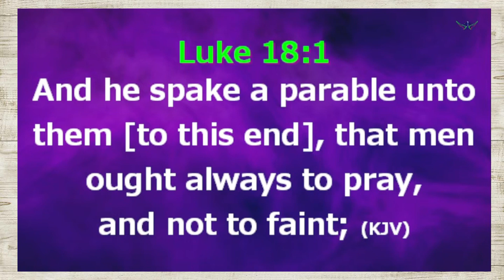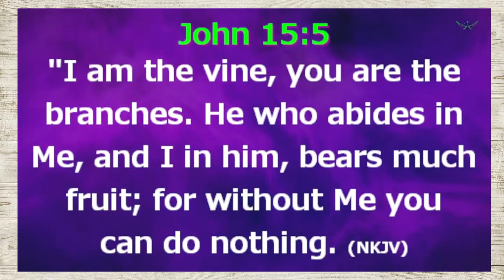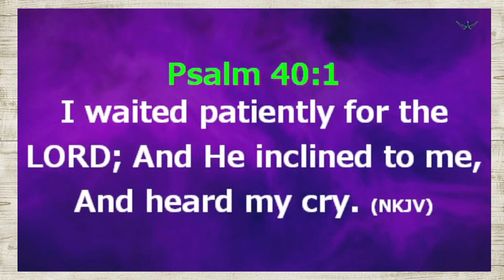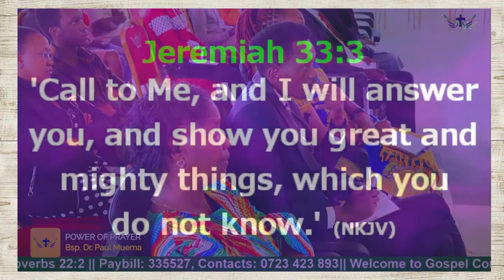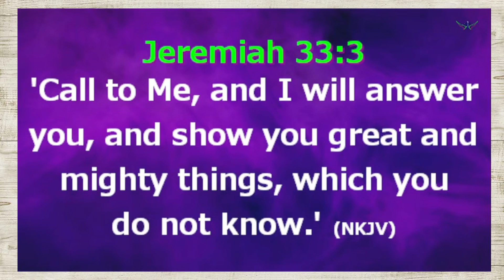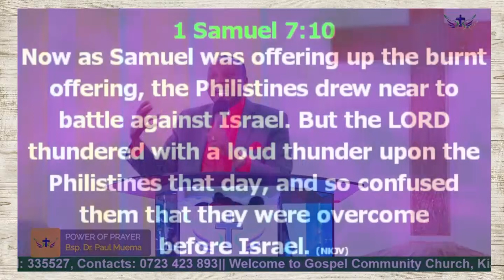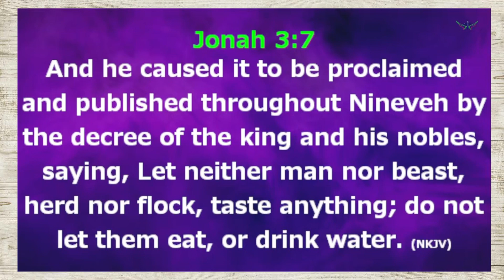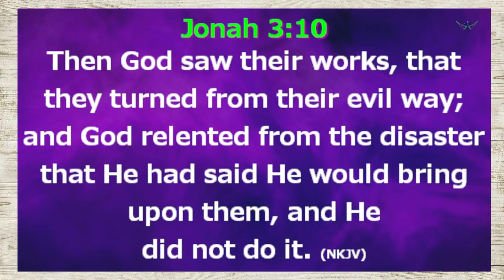POWER OF PRAYER BY BISHOP DR PAUL MUEMAmp4